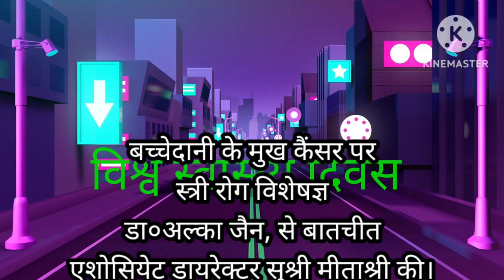World Health Day ,Health Talk Dr. Alka Jain से बच्चेदानी के कैंसर पर बातचीत Cervical Cancer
आज विश्व स्वास्थ्य दिवस है ,हम अत्यन्त महत्वपूर्ण विषय "महिलाओं में बच्चेदानी के कैंसर "पर बातचीत"प्रस्तुत कर रहे हैं । यह बात चीत सोशल एक्टिविस्ट सुश्री मीताश्री की हो रही है उत्तर प्रदेश की सुप्रसिद्ध महिला चिकित्सक (विशेषज्ञ),डा०अल्का जैन से ,,,यह वार्ता अत्यन्त उपयोगी है ,,,य एपीसोड कम उम्र के बच्चों के लिए बिल्कुल नहीं है किंतु किशोरियो के लिए बहुत उपयोगी है । यह स्वास्थ्य दिवस के अवसर पर है ऐसे ही जन हितकारी अभी और भी भेंट वार्ता में प्रसारित की जाएंगी। जरूर देखिए।